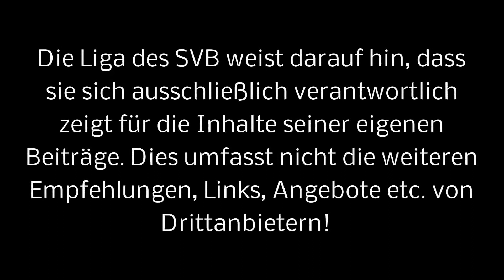SV Boostedt - Interviews der Woche (KW 1)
Am Rande des Tackmann Cup 2012 in Boostedt haben wir uns mit den Spielern Pascal Plath, Meiko Möller und Peter Lienhöft unterhalten. Die Kicker des SVB haben sich rund um Themen wie Hallensaison 2011/12 und Vertragsverlängerungen geäußert.